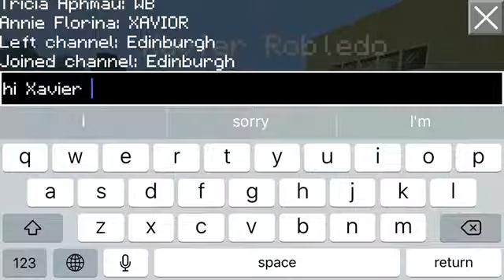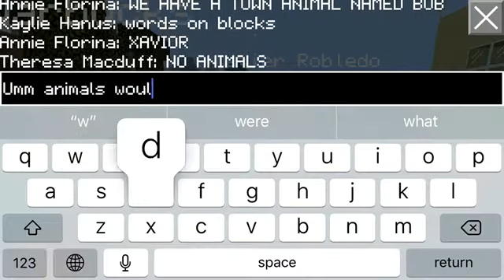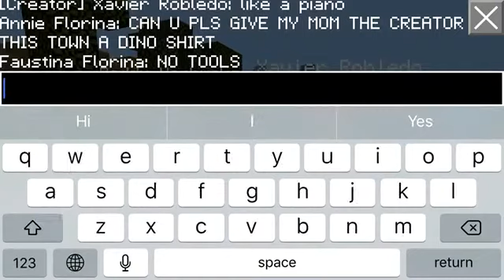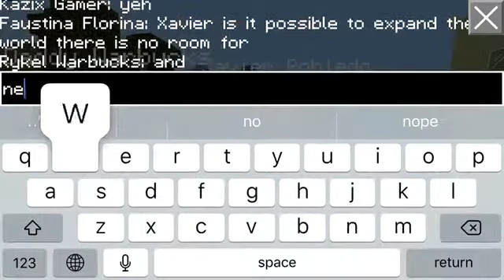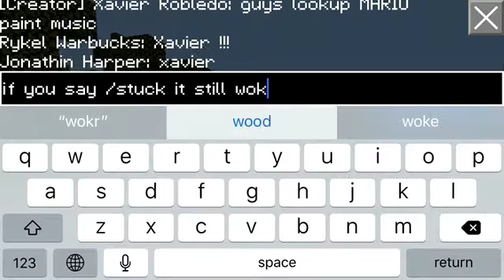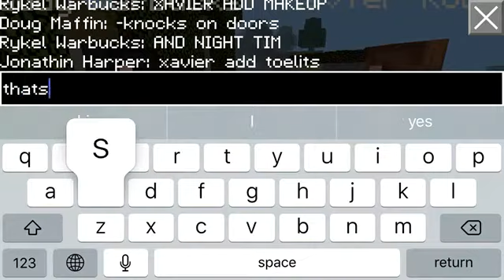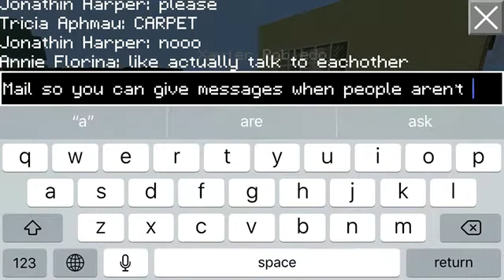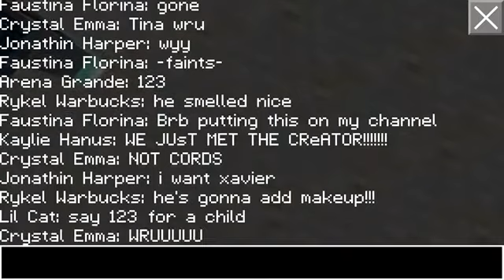Creator Xavier Robledo Visits EDINBURGH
So, about a month prior to me posting this video Xavier Robledo came to Edinburgh.  This was minutes after the creation of bricks.  He came again today and I recorded the experience!  Enjoy!